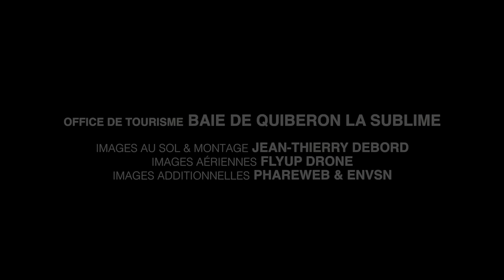Prendre le large en Baie de Quiberon La Sublime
Ouvert sur l'océan Atlantique, la Baie de Quiberon, Belle-Île-en-Mer, Houat et Hoëdic mais aussi sur le Golfe du Morbihan, notre destination est un terrain de jeux immense pour profiter des plaisirs de l'eau et des sports nautiques. Surf, Kayak, Voile, Kite Surf, Paddle et bien d'autres activités vous attendent, que vous soyez débutants ou confirmés !